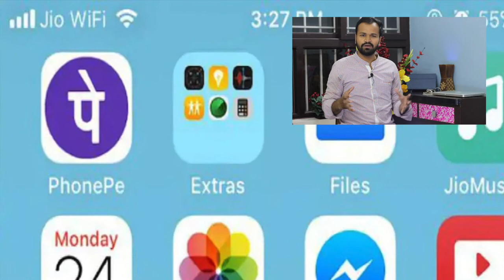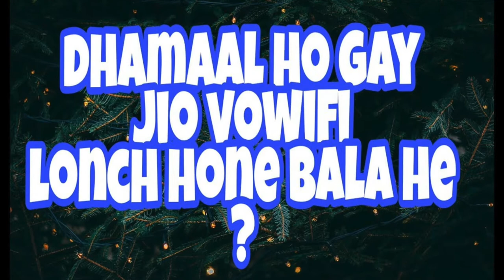Jio VoWi-Fi | Reliance Jio New Technology | Network Issues Resolved ? By Raahkesh Chauhan !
🙏 Namashkar Fellows 🙏

Iss video mai aapse baat karne wala hoon Reliance Jio VoWIFI Technology  ke baare main !!

With Jio Vo-Wifi aap baat kar sakte ho kahin bhi kaise bhi . To abb nahi hogi network problem naa hi aapko sochna padega network coverage ke baare me !!

Camera : Canon 80D
Mic : Snowball White/Clip Mic
Editor : Final Cut Pro X
Laptop : MacBook Pro
Sound Editor : Audacity

Namaskar Fellows 🙏